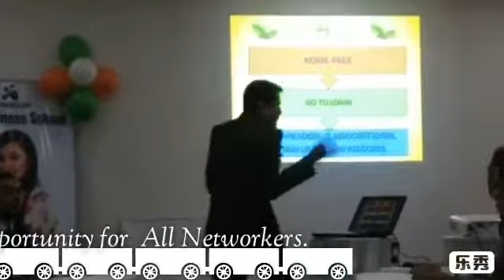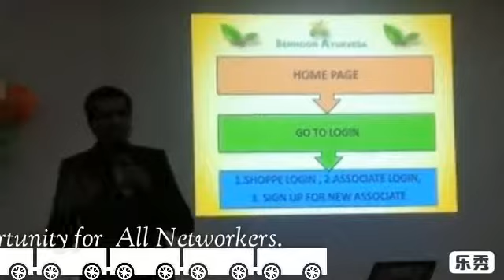Benmoon LDP Kolkata | Contact For Joining 9536094968